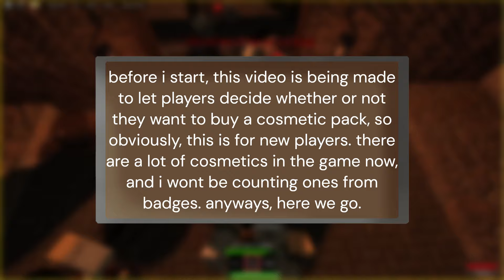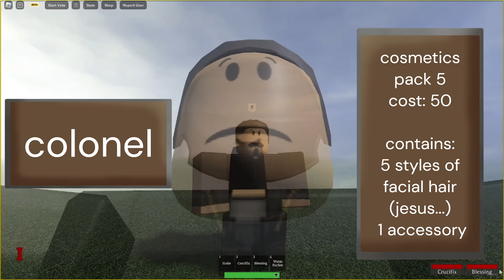(Guts & Blackpowder) cosmetic packs 1-6 showcase (and blemish pack)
ello again.